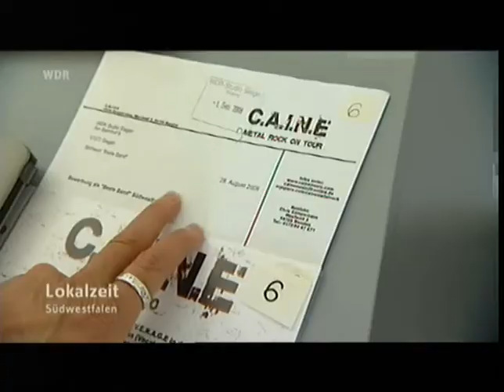C A I N E - WDR 2008 (TV)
CAINE

WDR
Beste Band Südfestalens